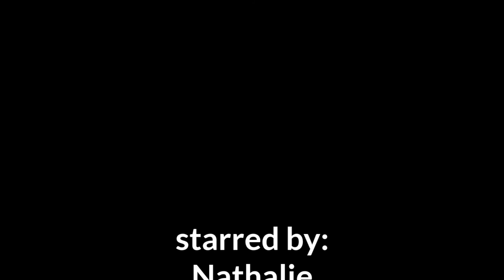Kroatia osa 7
Laivaretki!